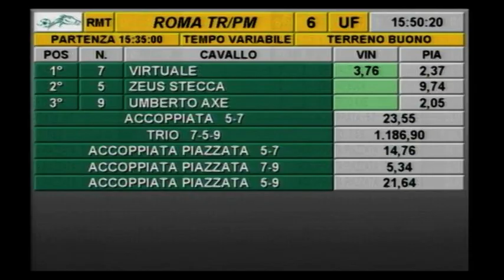rm 20210428 06 p goldentop